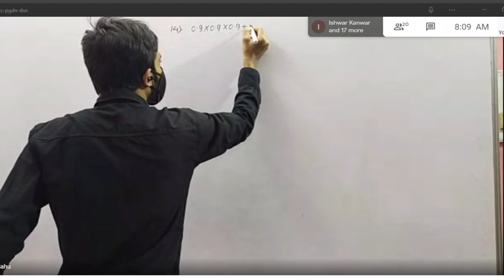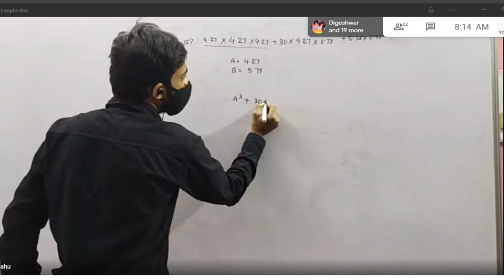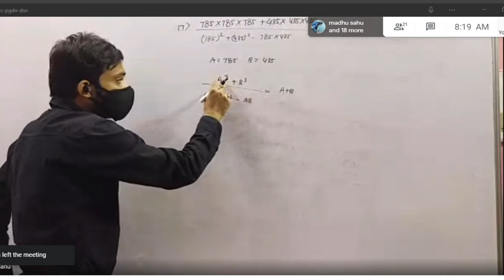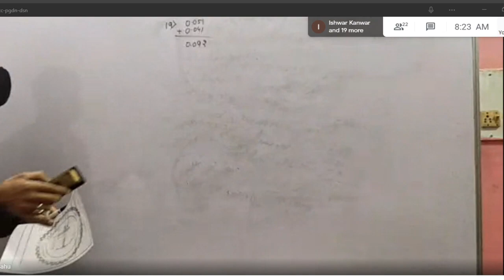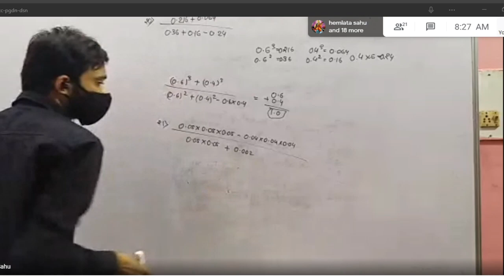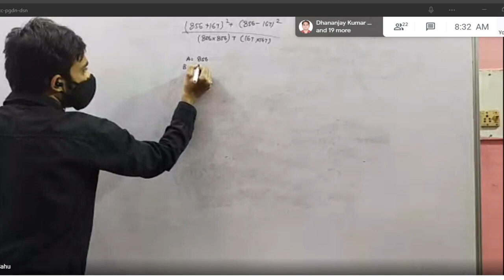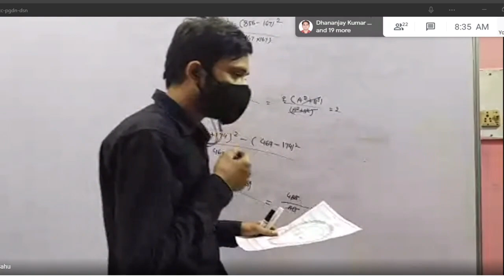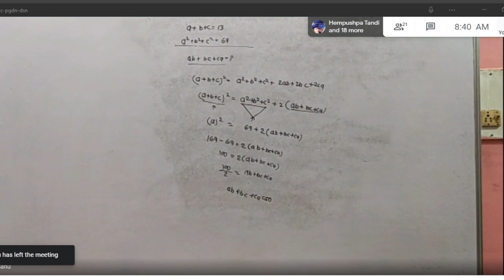simplification, algebraic formula, सरलीकरण, बीजगणित सूत्रों द्वारा हल